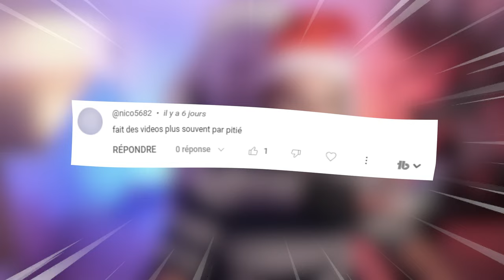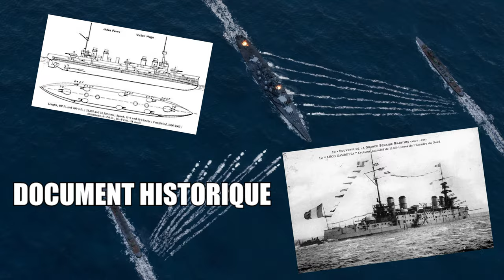J'AI REJOIND LA MARINE - WORLD OF WARSHIP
Obtenez un bonus de bienvenu avec le code HPPYNWYR2024

Et obtenez:

300 Doubloons
 7 Days of Premium
 1 Million credits
 Tier IV Ship
 New Year Constellation Flag
 10x New Year Sky camo
3x Santa Crate